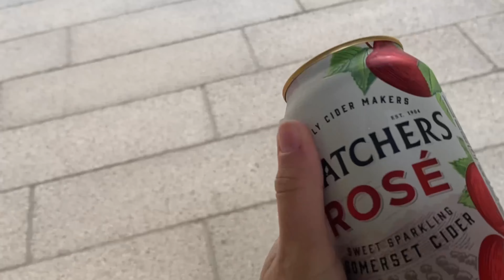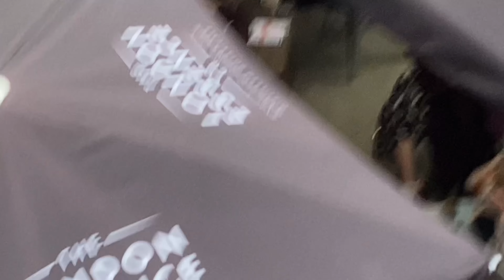ENGLAND VS ITALY GAME DAY (AMERICAN IN ENGLAND 🏴󠁧󠁢󠁥󠁮󠁧󠁿)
P.O.Box 6035
Tampa Florida
33608 USA

Hi,
We are twins, Mykela and Caroline. We have lived in the UK for the past 6 years and have so many funny stories, travel tips, and knowledge of British Culture that we’d love to share with y’all.

Currently we are starting college and learning to drive. ☺️

Caroline_nichole14

nichole.caroline